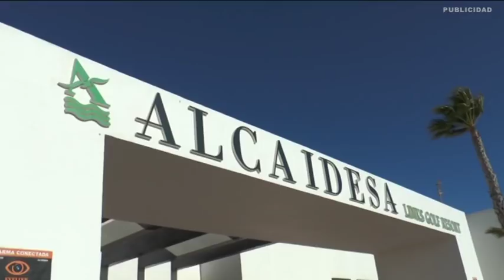BLOQUE 4 DOMINGO ROCIERO LA LINEA 2018